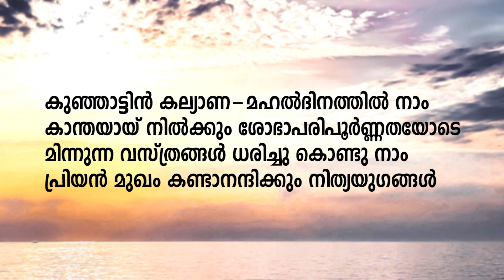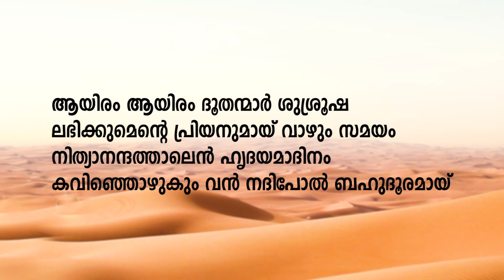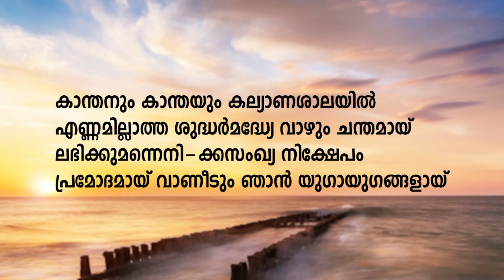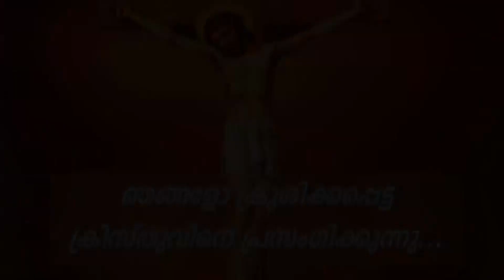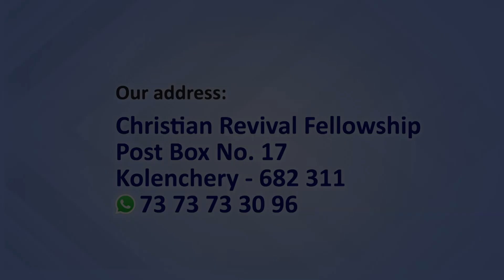Prof M Y Yohannan Surya 03 12 2022